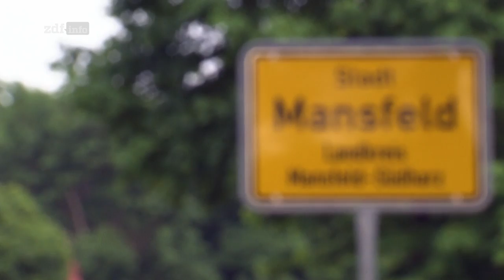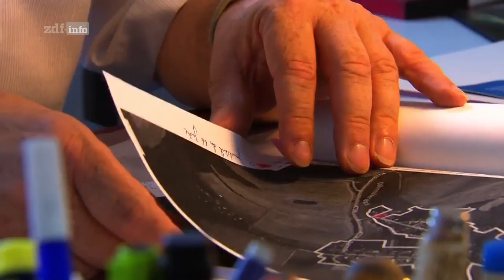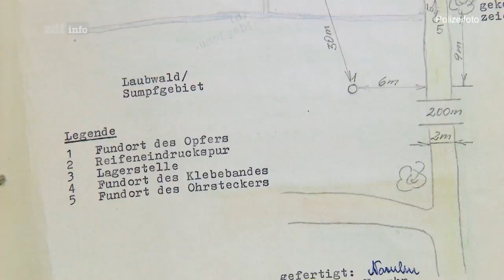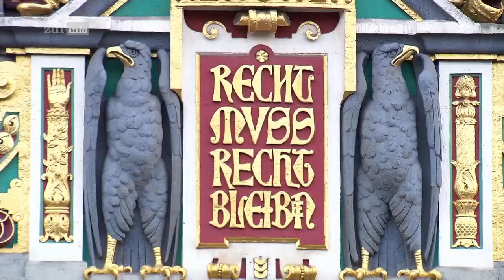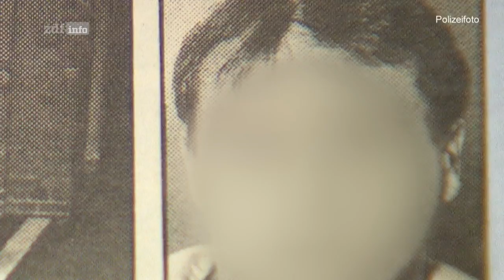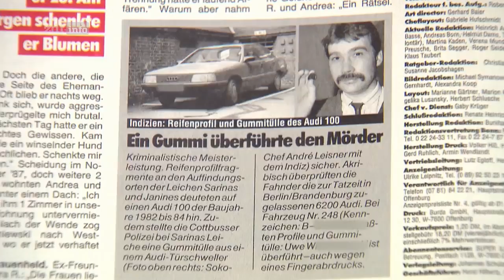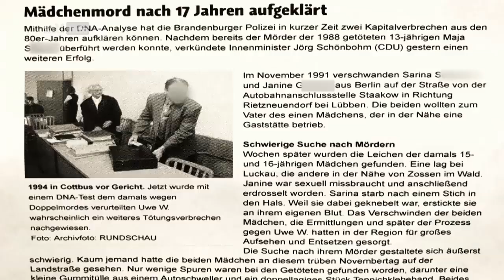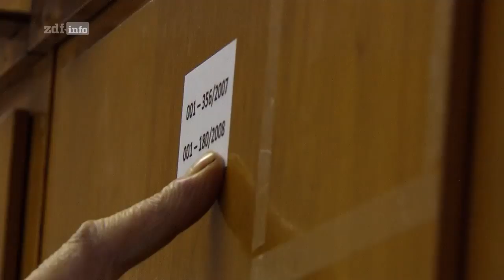Serientäter - Mördern auf der Spur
Doku | ZDFinfo Doku - Serientäter

Ermittler finden die Leichen einer alten Dame und ihres Hausarztes. Beide wurden brutal ermordet, wie auch zwei Mädchen im zweiten Fall, deren Leichen in einem Waldstück gefunden werden.

Beitragslänge:
    28 min
Datum:
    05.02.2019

Staatsanwalt Hendrik Weber und Kriminalhauptkommissar Andre Leißner ermitteln jeweils in Mordfällen mit mehreren Leichen. Eine Herausforderung, denn beide ahnen: Sie haben es mit Serienmördern zu tun, die sie dringend hinter Gitter bringen müssen.
Zusammenarbeit mit Schweizer Kollegen

Halle 2007: Staatsanwalt Hendrik Weber erhält einen Anruf der Schweizer Polizei. Die Kollegen aus Zug haben einen Mann aus Halle in Verdacht, etwas mit dem Verschwinden der Schweizerin Maria K. zu tun zu haben. Daraufhin beginnt Staatsanwalt Weber zu ermitteln und findet eine Reihe von Delikten, die Gabor S., 37, begangen hat: unter anderem unerlaubter Waffenbesitz, Kinderpornografie, Diebstahl, Fahren ohne Führerschein. Doch von der vermissten Schweizerin keine Spur.

Wenige Wochen später ereignet sich ein brutaler Doppelmord in Mansfeld. Hier findet die Polizei eine Rentnerin und ihren Hausarzt, Dr. G., ermordet im Haus der alten Dame. Hendrik Weber leitet als Staatsanwalt diese Ermittlungen. Bald steht fest: Das Auto des Hausarztes ist verschwunden.
Die Macht von Überwachungsvideos

Weber lässt nach dem Wagen fahnden - und erhält von einer Tankstelle einen Hinweis. Hier hatte ein Mann, der dieses Auto fuhr, Tankbetrug begangen. Weber erkennt auf dem Überwachungsvideo, dass es sich bei dem Fahrer des gestohlenen Wagens um Gabor S. handelt. Anscheinend hat er die alte Dame und den Arzt getötet und das Auto gestohlen. Die Fahndung läuft nun europaweit. Die Kollegen aus der Schweiz melden sich erneut: Sie haben Gabor S. in dem Wagen fotografiert, als er über die Schweizer Grenze fuhr. Sofort wird in der ganzen Schweiz gefahndet, und Gabor S. kann festgenommen werden. Er wird nach Deutschland überstellt. Hier macht man ihm den Prozess wegen Doppelmordes. Im Laufe des Prozesses gesteht Gabor S. die Taten und wird wegen besonderer Schwere der Schuld zu lebenslanger Haft verurteilt.

Zwei Jahre später findet ein Spaziergänger eine skelettierte Leiche in einem Wald bei Mansfeld. Wieder ermitteln Polizei und Staatsanwaltschaft. Der Leichenfundort befindet sich in der Nähe des Tatortes, an dem Gabor S. den Doppelmord beging. Die Obduktion ergibt: Es handelt sich um die verschwundene Schweizerin Maria K. Sofort wird Gabor S. in der JVA zum Tod von Maria K. befragt. Nachweislich war er mit ihr befreundet, doch er leugnet, sie ermordet zu haben. Dennoch wird der Fall vor Gericht verhandelt - allerdings erklärt Gabor S. hier, dass es zu einem Streit zwischen ihm und Maria K. gekommen sei. Sie habe ihn angegriffen, und daraufhin habe er sie weggeschubst. Sie sei unglücklich gestürzt und gestorben. Er habe die Leiche dann vergraben. Weil die Beweise nicht reichen, wird er in diesem Fall zu Körperverletzung mit Todesfolge verurteilt. Für Staatsanwalt Hendrik Weber gehört Gabor S. zu den gefährlichsten Verbrechern Deutschlands.
Sexueller Missbrauch und Mord

Im November 1991 verschwinden Sarina Schmidt, 15, und ihre Freundin Janine Geldner, 16, aus Berlin auf der Straße von der Autobahnanschlussstelle Staakow in Richtung Rietzneuendorf bei Lübben.

Die beiden wollten zum Vater des einen Mädchens, der in der Nähe eine Gaststätte betrieb. Wochen später werden die Leichen der Mädchen gefunden - eine bei Luckau, die andere in der Nähe von Zossen im Wald. Janine war sexuell missbraucht und anschließend erdrosselt worden. Sarina starb nach einem Stich in den Hals. Weil sie dabei geknebelt war, erstickte sie an ihrem eigenen Blut.

Kriminaltechniker Andre Leißner untersucht die Leichenfundorte, sichert Spuren, geht jedem noch so kleinen Hinweis nach. An einem der Fundorte sichert er ein kleines Gummiteil. Seine Recherchen ergeben: Es ist die Abdeckung eines sogenannten Autoschwellers, eines Karosserieteils. Außerdem kann er einen Fingerabdruck sichern. Einem der Mädchen waren mit doppelseitigem Teppichband die Augen zugeklebt. Auf der Innenseite des Klebebandes befindet sich der Fingerabdruck - doch der ist nicht in der Polizei-Datenbank. Leißner hat deshalb nur einen Hinweis, der ihn weiterbringen kann: das Auto-Gummistück.